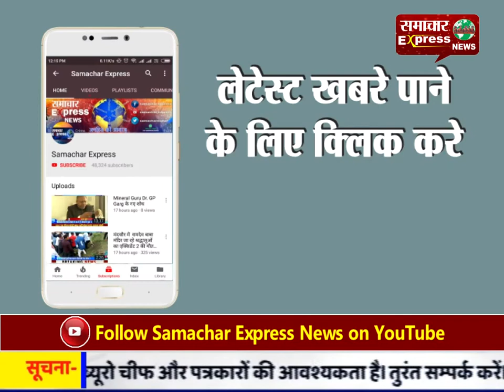छह दिन से लापता युवक की मिली लाश